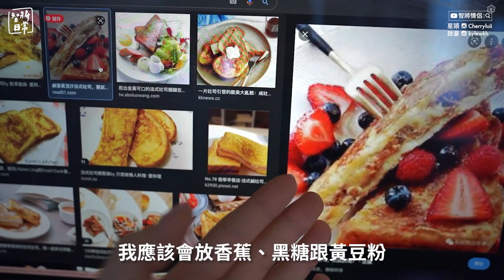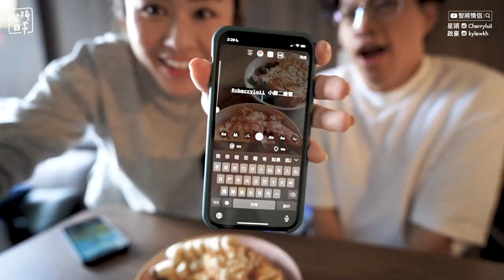✧ 隔離 煮食 VLOG ✧ 法式牛奶吐司 咸甜兩食 超簡單 🍞 ☕ 餐廳級蕃茄大蝦意粉 配 牛油大啡菇 🍝 初次試煲 腐竹雞蛋糖水 🐣 最近最愛 黑糖配黃豆粉【 智將情侶 】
今個月煮飯次數總和，可能已經超過廿幾年人煮飯次數。
日日諗煮乜，日日試煮～
好在煮嘅都係大成功！Good Job Cherry !